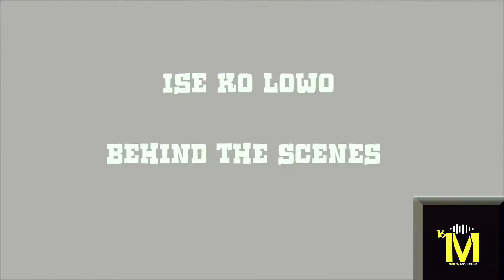ISE KO LOWO BEHIND THE SCENE VIDEO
ConaStone  Ise Ko Lowo Bts..
Shot And Chopped By Deo Gratias Production